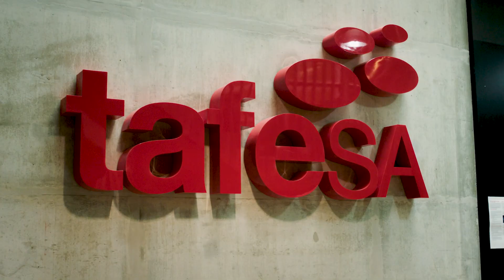Ten Years of Tonsley champion JOHN AZZOLLINI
Video interview with Ten Years of Tonsley champion JOHN AZZOLLINI from AZZO.